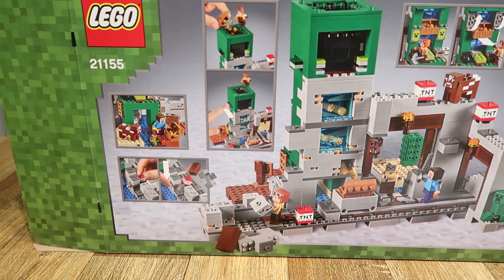SUPER LEGO Minecraft - Vídeo 2 Amigo dos brinquedos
Oi zamigos, hoje fizemos a montagem da segunda parte do Lego Minecraft. Muito legal!
Família Amigo dos brinquedos: Ricardo, Camille e Benício.

✔ Canal da Camille ✅ EQUIPAMENTOS QUE USO